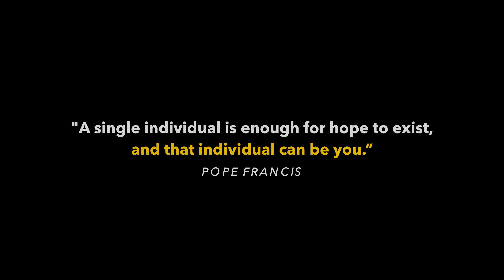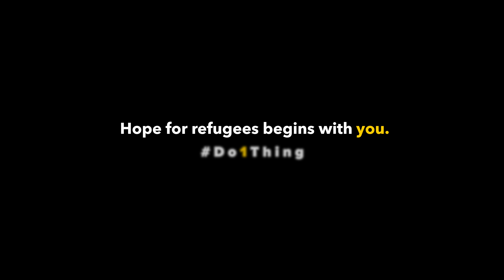Do1Thing - Laughter Makes Them Forget About Their Pain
When Dr. Tine stopped practicing medicine in her own medical studio, she realized she has time to give. Once every week, she travels the two hour-distant city of Bogor where she volunteers giving refugees medical support while they wait for their asylum claims.